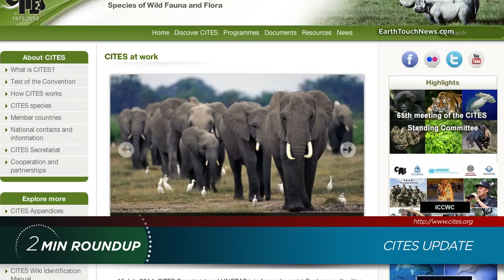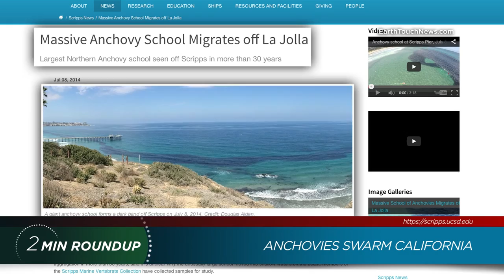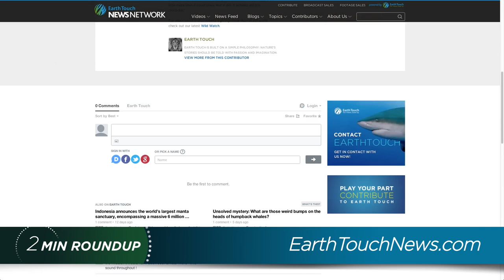Space bears, anchovy swarms & a rhino-saving video game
Millions of anchovies on the California coast, big news from CITES, and Australia's smallest marsupial may need a new home. All this and more in this week's 2 minute roundup of nature news.